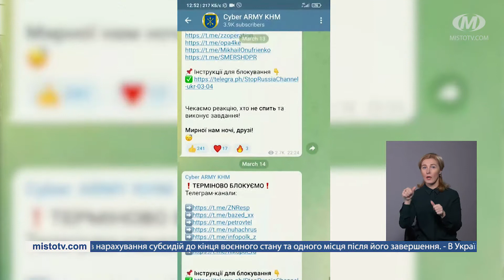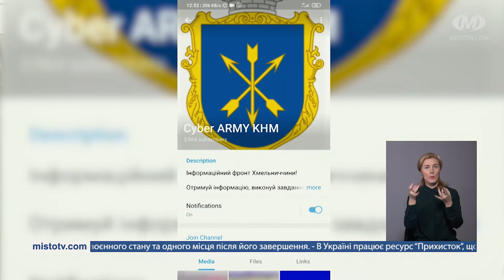НОВИНИ МІСТА 14/03/22